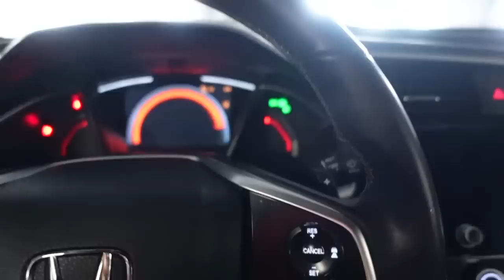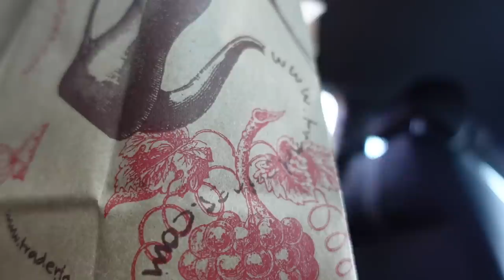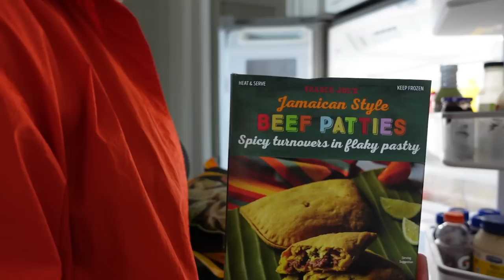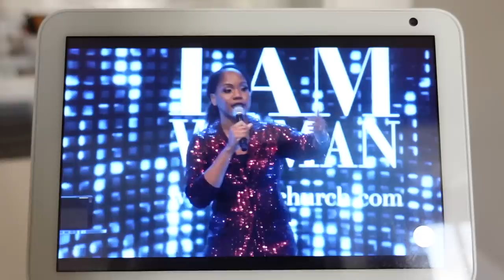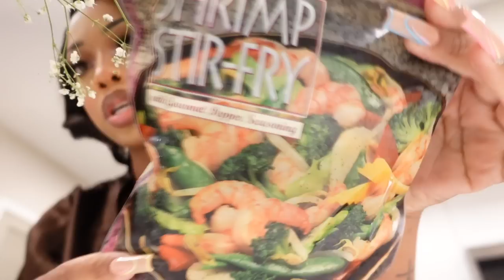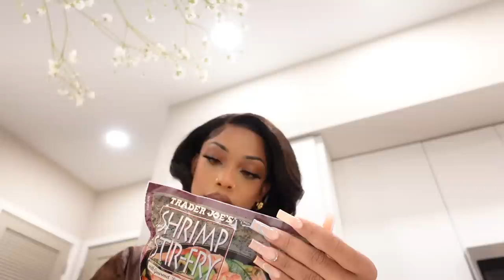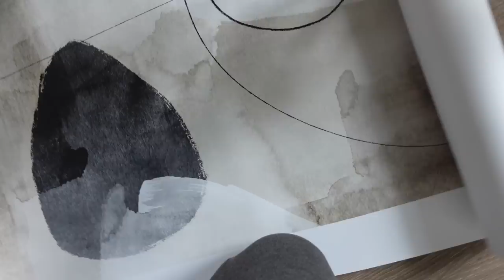VLOG: MY NEW SOFA IS HERE +HOME UPDATES +TRADER JOES HAUL + COOKING+NEW NAILS and More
Omg babes my sofa is finally here ! In this weeks vlog ! Lots of cooking and behind the scenes of content . I finally have my bedding on ! The apartment is taking shape .
I really hope you enjoy this vlog 🫶🏽

📌Kitchen /living room
-My counter stools
- olive tree
-cement planter
-amber glass soap dispenser
- office desk
- kitchen knife drawer organizer
- knife set I use
- ceramic stone diffuser
- simple human trash can
- large clear vase

📌Plates i use

📌Bathroom
west elm Marble tray

📌Bed
-My bed

📌Bedding
Euro throw pillows
Lumbar pillow
Waffle duvet cover
Duvet insert

Time stamps
0:00 intro , Trader Joe’s Shop +Haul
07:46 Cooking Jamaican fricasee chicken dinner
10:00 Breakfast + nail appointment
14:52 filming day
19:45 what a day, Tripod broke, trying new TJ meal
25:51 My sofa Is here
28:44 target bedding
31:32 new prints+final sofa reveal+ outro